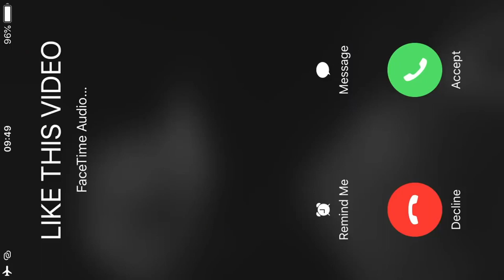WHERE DO I FIND THIS MOVIE!! Draw sword attack movie fight scenes REACTION!!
Hey guys Enjoy this Reaction to Draw sword attack movie fight scenes from the movie rurouni kenshin the legend ends FULL MOVIE